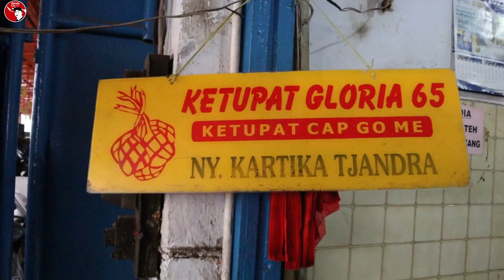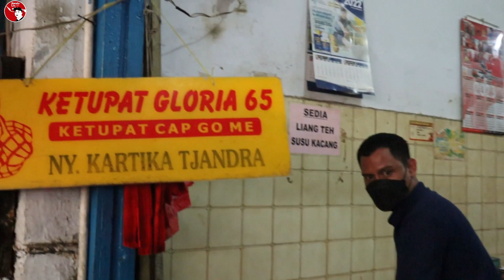Kuliner Legendaris Di Gang Gloria..!!!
Ketupat Gloria 65
Ketupat Cap Go Me (Ny. Kartika Tjandra)
Jln. Pancoran No.22 Rt/Rw : 07/01 Gang Gloria
Pinangsia - Jakarta Barat

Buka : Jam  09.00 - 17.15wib